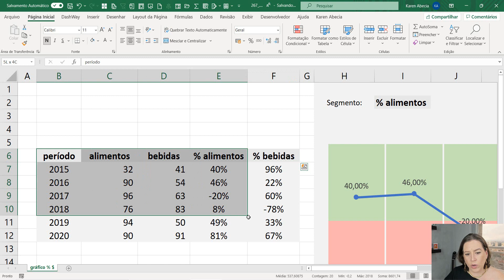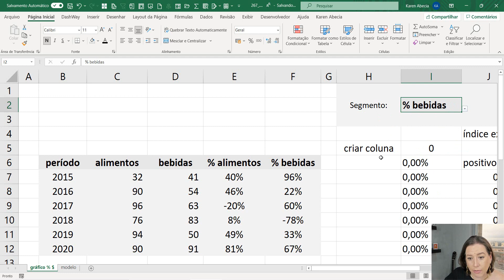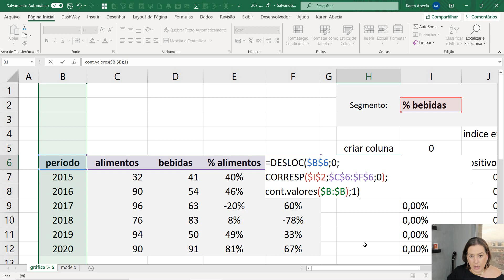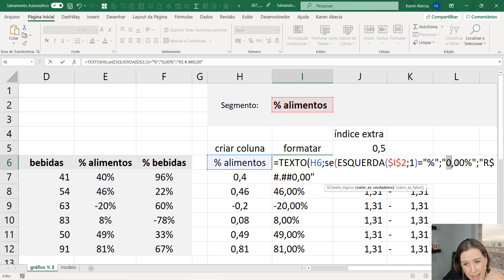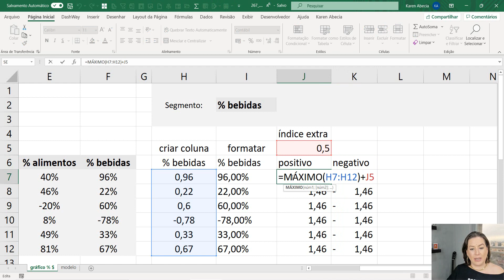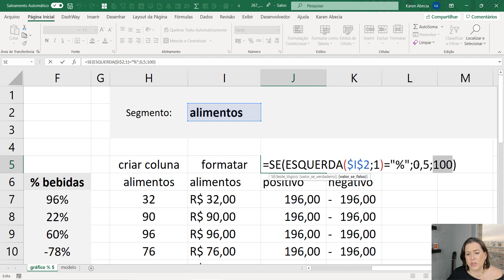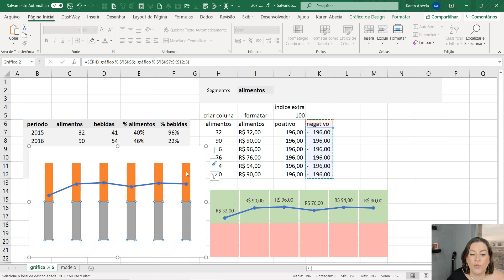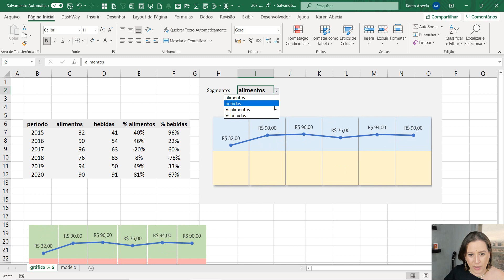LIVE #267 - Como Analisar Valores e Porcentagens com um ÚNICO gráfico